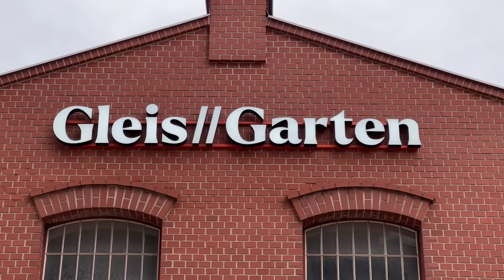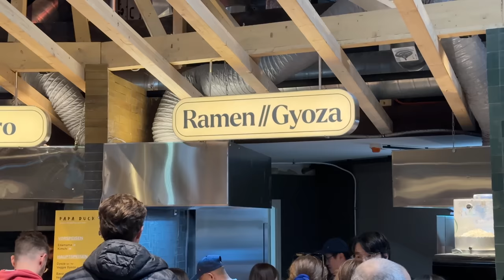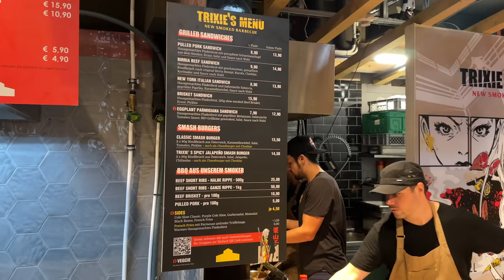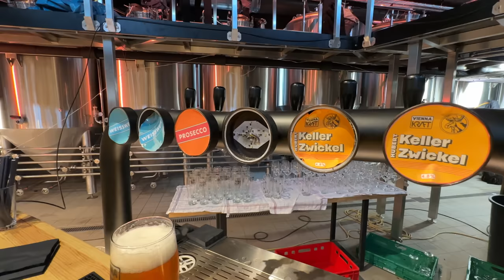Hier findest du Essen aus der ganzen Welt 🇦🇹